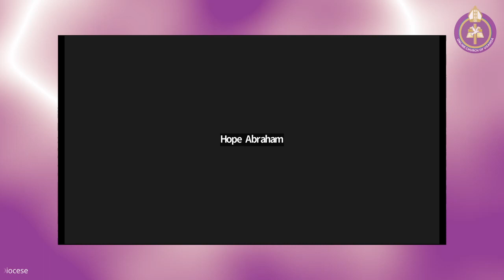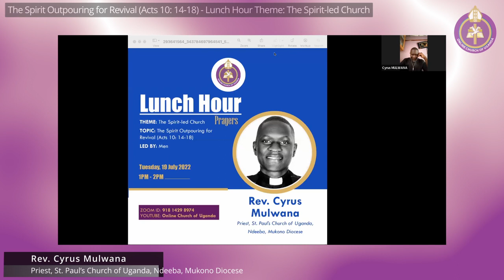The Spirit Outpouring for Revival (Acts 10: 14-18) by Rev. Cyrus Mulwana